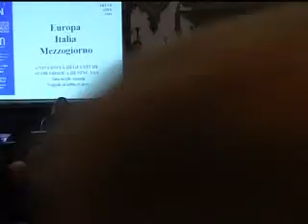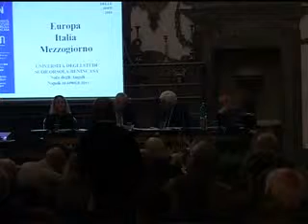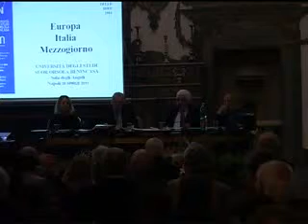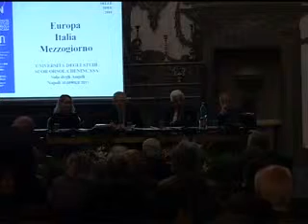Europa Italia Mezzogiorno - 05 Interventi dei partecipanti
Università degli Studi Suor Orsola Benincasa

Introducono
Francesco De Sanctis, Marco Salvatore
Presiede
Giuseppe Tesauro
Relazione
Mario Monti
Intervengono
Cristiana Coppola, Marco Demarco